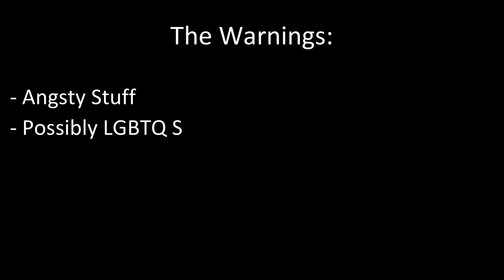MHA/BNHA reacts to Aizawa - !!Angst!! - Requested by viewers!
Well, would you look at that? I finally made a video in maybe 1 or 2 weeks. Sorry, it took long I was busy in real life with other stuff (If you read my community posts you know what) Also, If the angst isn't varied a lot it's because most of the videos I have made on Aizawa Angst haven't been much besides his trauma from Highschool. So I apologize if that wasn't what you wanted.
Credits:
Myself, All memes/Youtube Videos
^ All the TikToks at the beginning.